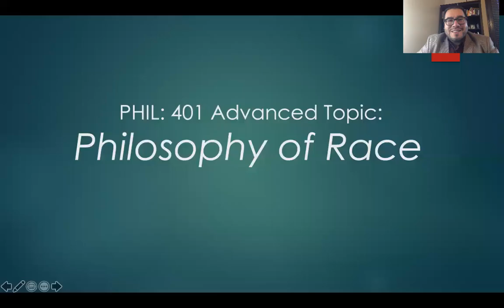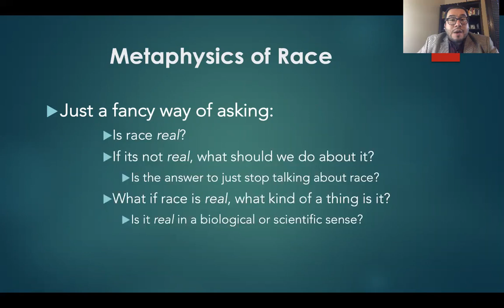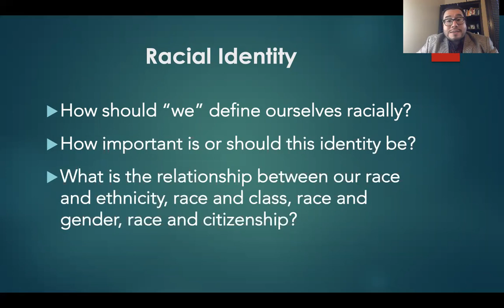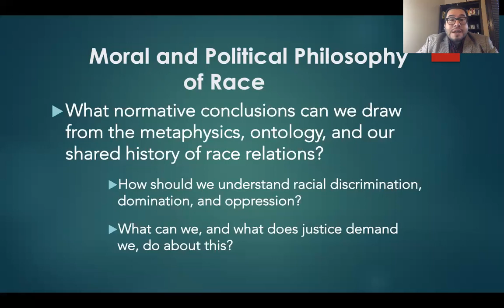PHIL 401: Advanced Topics - Philosophy of Race (José Mendoza)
Professor José Mendoza describes what to expect in his course PHIL 401: Advanced Topics (Philosophy of Race).